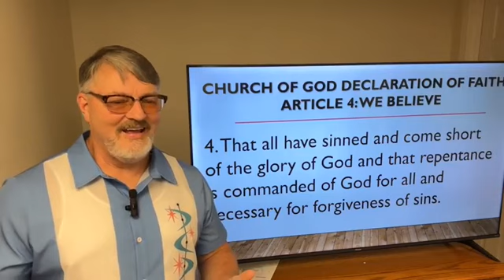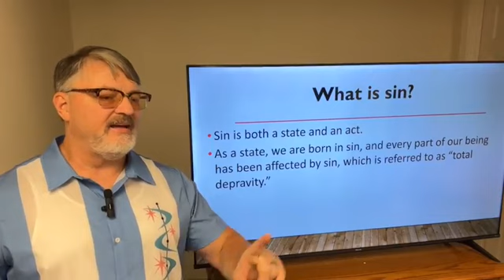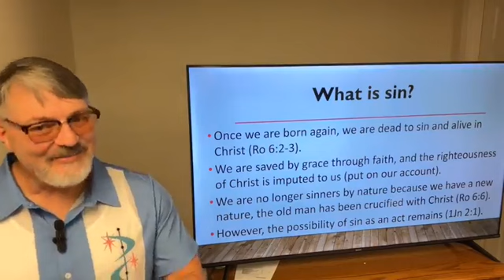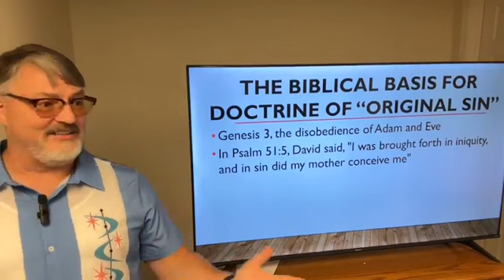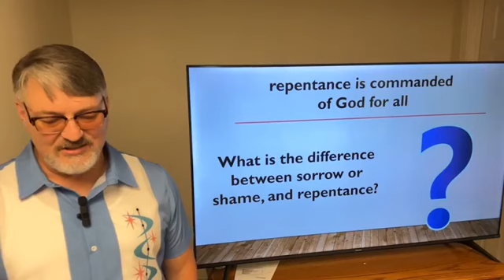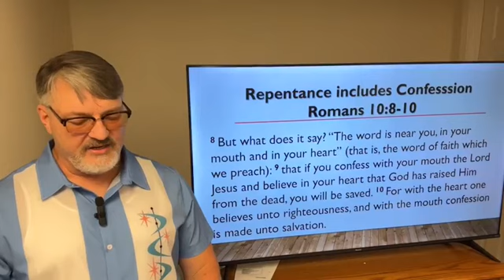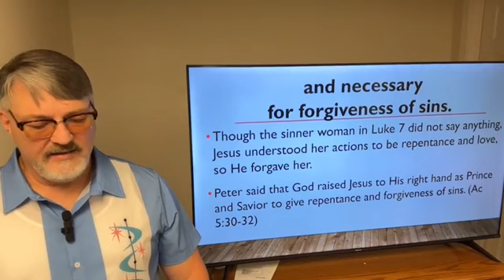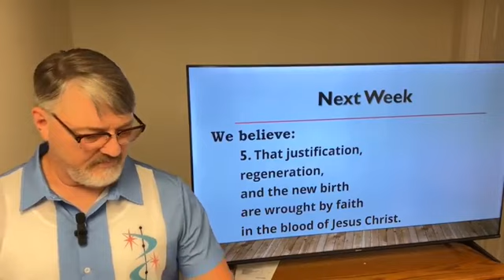This we believe. Church of God Declaration of Faith. Article 4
Article 4
That all have sinned and come short of the glory of God and that repentance is commanded of God for all and necessary for forgiveness of sins.

Join us as we learn about the Church of God and what they believe, We dig deep into the declarations of Faith as laid out first time in the Evangel on September 25th 1948.

This is being taught at Conyers Church of God in Conyers, Ga you can visit us
 for more information. Many Thanks to Pastor Mark for letting post this on my Channel.